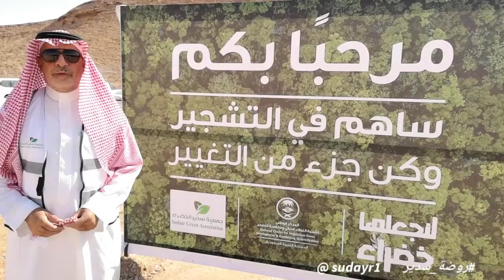تدشين حملة لنجعلها_خضراء بشعيب المحالب ب#روضة_سدير ١٠ / ١٠ / ٢٠٢١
‏تغطية تدشين حملة ‎لنجعلها_خضراء بمحمية المحالب البرية ب ‎روضة_سدير
بحضور رئيس المركز الوطني لتنمية الغطاء النباتي الدكتور خالد العبدالقادر ‎@ncvcksa..ورئيس مركز روضة سدير..بالتعاون مع وزارة البيئة والمياه وعدد من الجمعيات البيئية ومشاركة المجتمع المحلي.